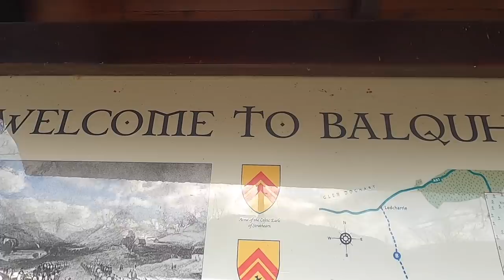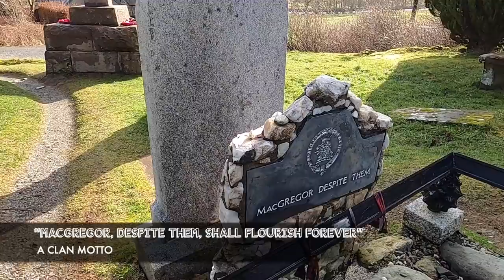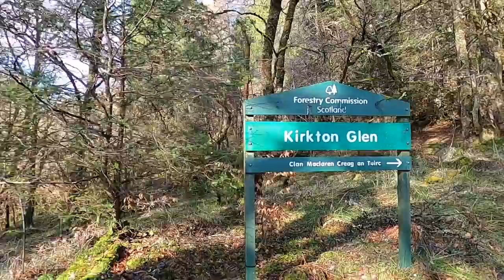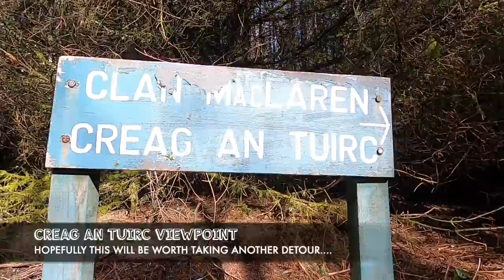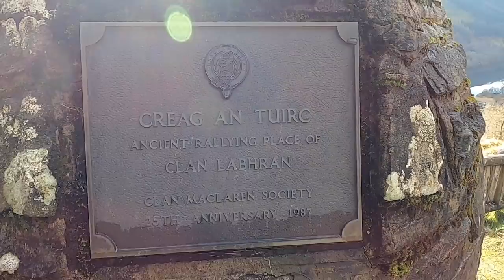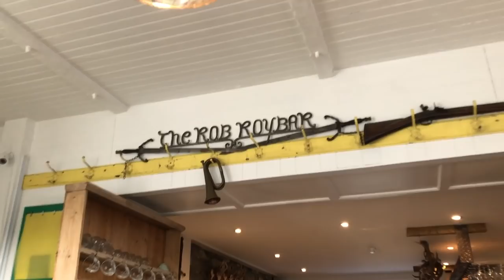Rob Roy MacGregor's Grave & Fairy Woodland - Balquhidder + Painting Elf Cup Mushrooms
Welcome back - thanks for joining me again! This week, we have ventured out into stunning Stirlingshire - an area of Scotland that we haven't explored on this channel yet.

We visit a stunning viewpoint - the ancient rallying place of Clan MacLaren - which looks down across an area that is steeped in history. I visit the burial place of the infamous Rob Roy MacGregor and learn more about this folk hero's life.

The walk through the wooded glen turns into a magical landscape with strange mushrooms popping up just waiting to be photographed and painted!

SHE WALKS:

Distance Walked: 7.8 miles / 12.5 km

My Gear:
Scarpa GTX Walking Boots
Mountain Equipment 'Hispar' Fleece
Acai Thermal Skinny Outdoor Trousers
Lowe Alpine 'Aeon' 25L rucksack

Coffee & Cake at Mhor84, Balquhidder

SHE PAINTS:

Total Painting Time: approx 8 hours

Materials Used:
Windsor & Newton 300gsm Watercolour Paper
Windsor& Newton 'Cotman' brushes in sizes 1, 0 & 00
Dyffle Watercolour Pens

Check out my Etsy store for fine art prints of all my paintings!

I am part of the team at Scottish history & treasure hunting channel - 'Dirty Secrets of Scotland' along with my partner, Willie. If you liked this video - head across and check out what we do there too :)